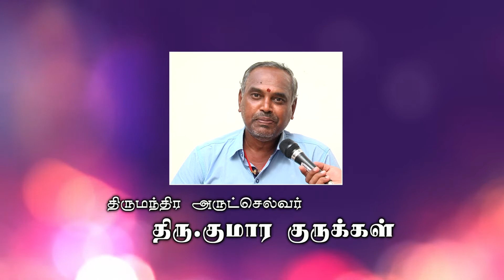சிவ வழிபாட்டுக்கு உகந்த நாள் எது? Which is the auspicious day for Shiva worship?